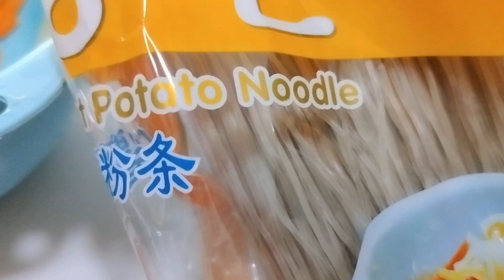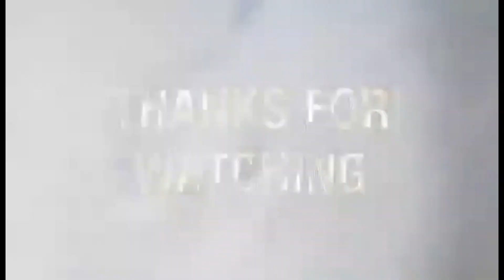COOK SWEET POTATO NOODLES RHIS WAY🍜homecooking